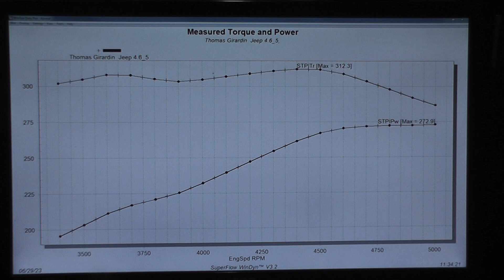Golen Engine 4.6 Jeep Stroker Engine Dyno for Thomas Girardin